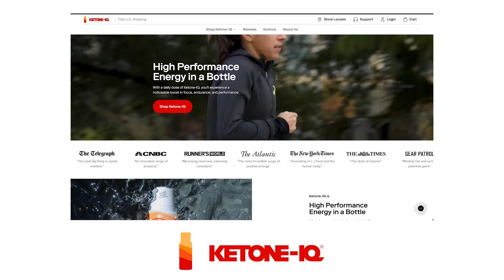EP #081 | Keep Working!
In this episode, Sally reminds us of the importance of hard work, to keep moving forward, and to gather all the gold in the journey towards your goal. She shares a personal story in this episode to illustrate how we all have the ability to work hard and why we must keep going. Enjoy!

Other highlights include:
- Early morning gym tips
- Squats at 83 yrs old
- Favorite Halloween costumes
- Listeners Choosing Strong

All links, discounts, and ways to support the podcast are here.